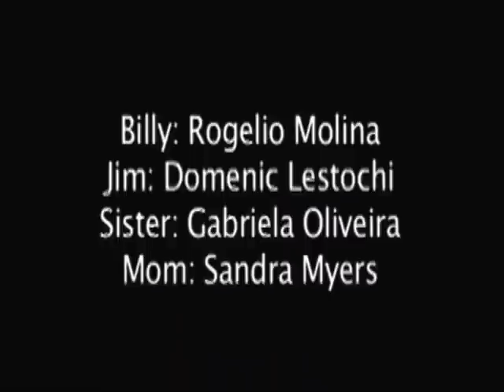Take Out The Trash